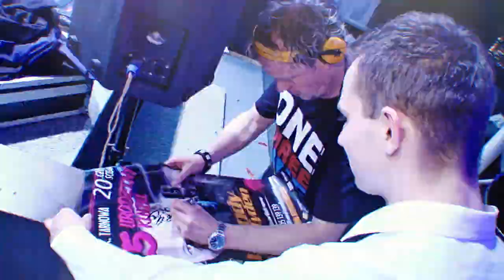15. Urodziny Multi Club 139 - aftermovie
Krótki wideoklip z 15-tych urodzin Multi Club 139